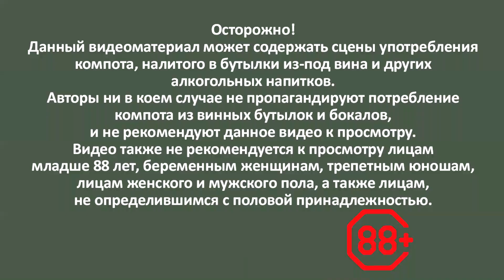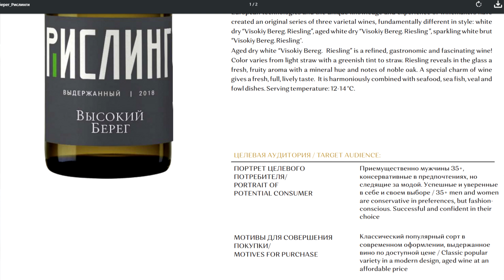Рислинг Выдержанный от Кубань-Вино.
Новая линейка от Кубань-вино под брендом "Высокий Берег". Начнём с выдержанного.